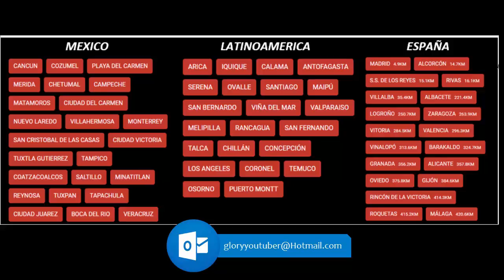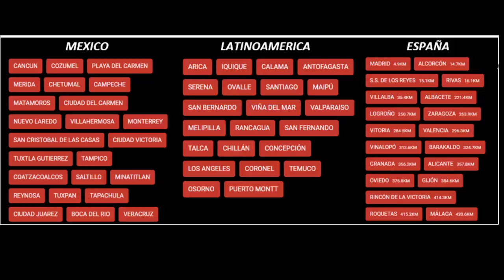Ya disponibles los horarios y lista de países de Latinoamérica, Mexico y España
Os cuento los nuevos detalles sobre la proxima película de Pokémon.